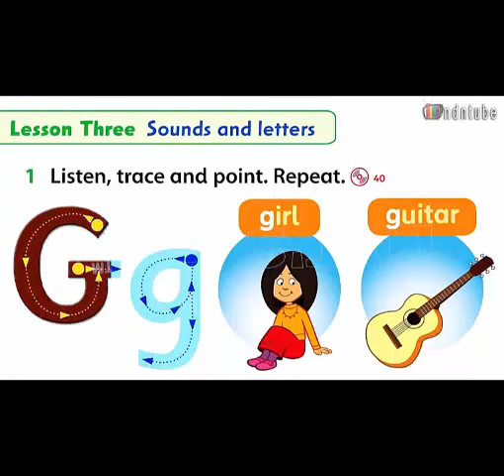FFS U3 3